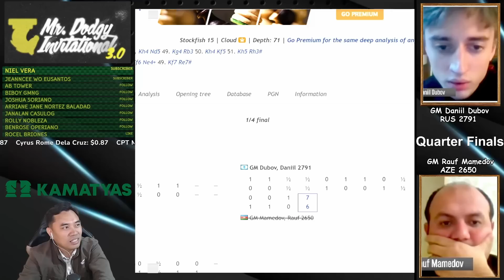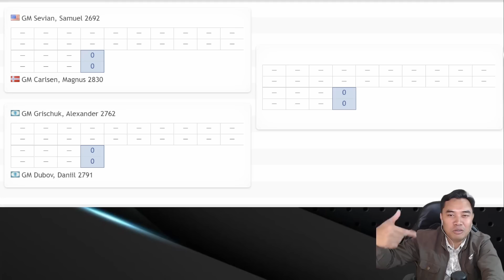MATYAS NG KAMBING IN 4 MOVES! Dubov vs Mamedov MrDodgy Invitational 2022 Q-Finals